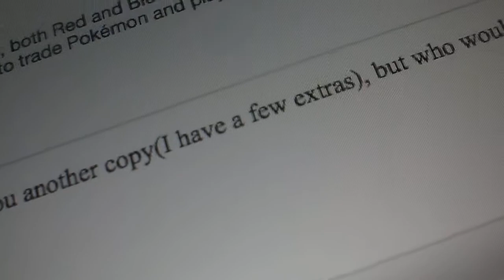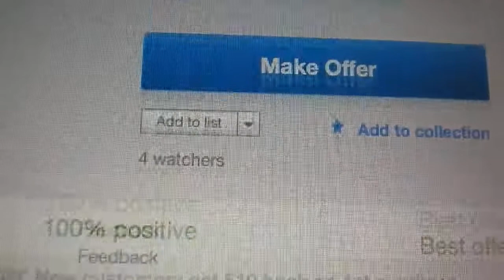Pokemon Red Version - Tyrone Edition